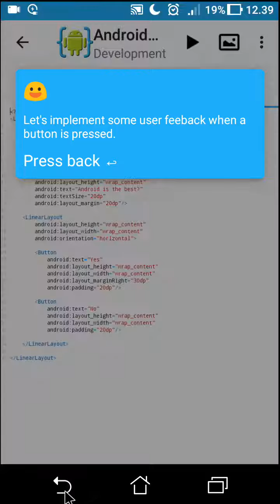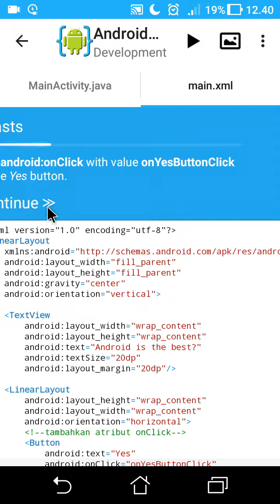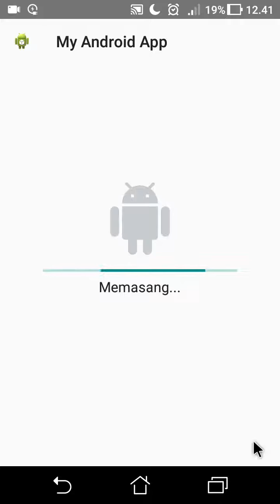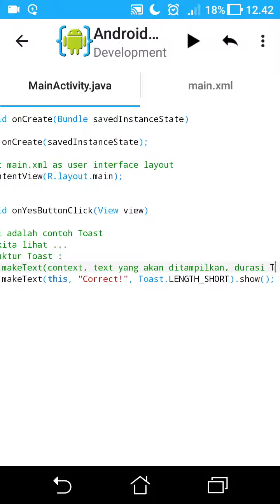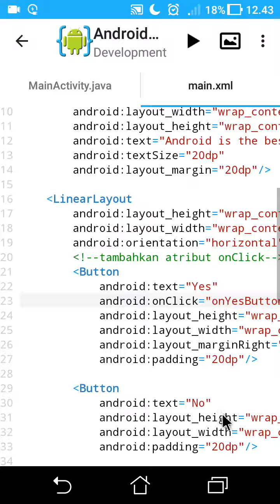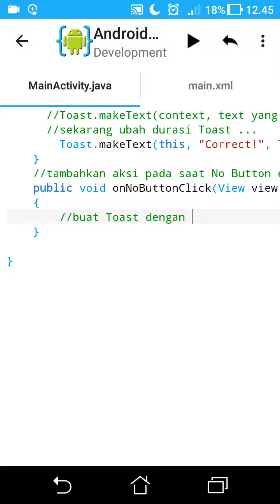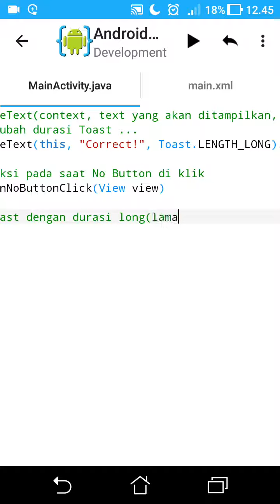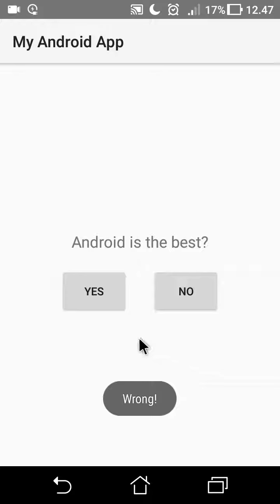AIDE Tutorial - Android App (Toasts)